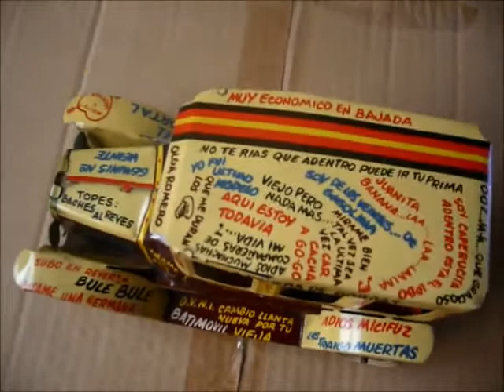Carcacha De Archie Plastimarx - Archie Jalopy Marx Toys - Tin Toy